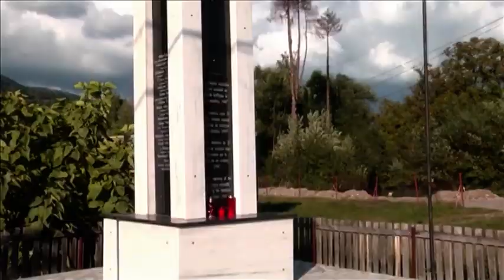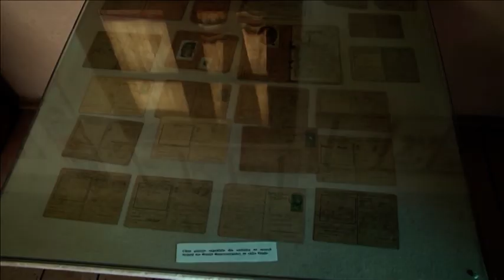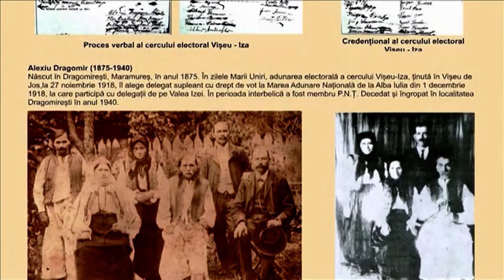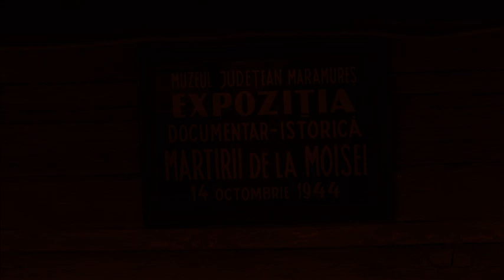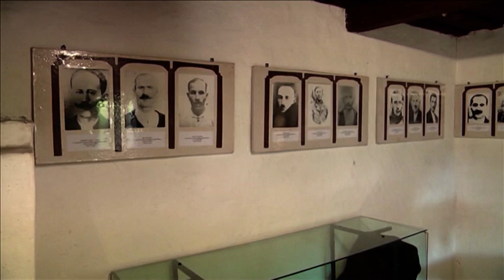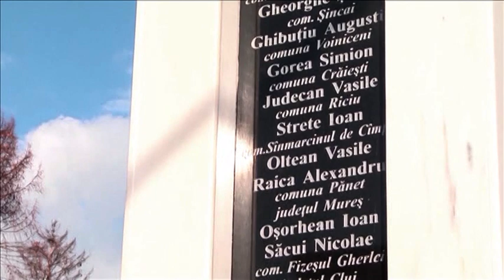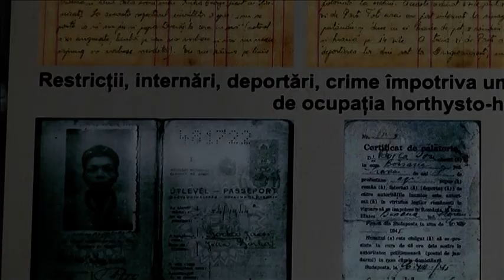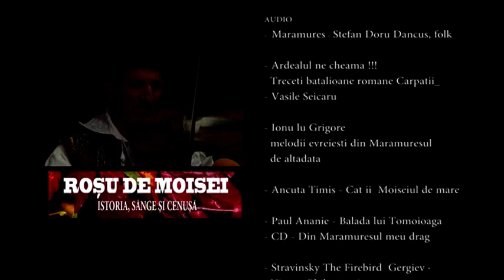ROSU DE MOISEI